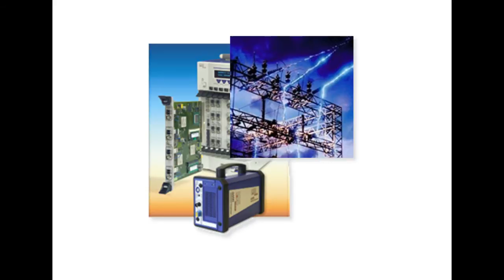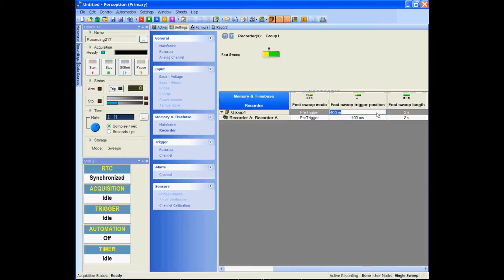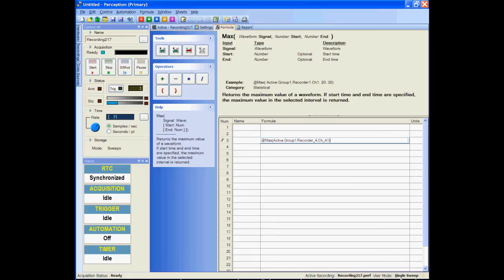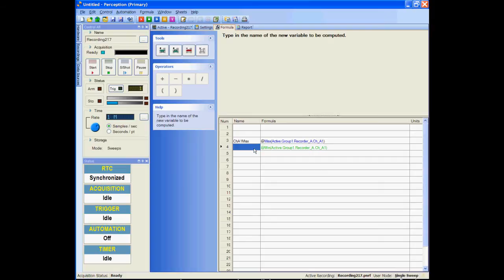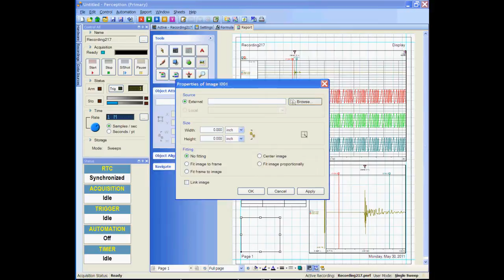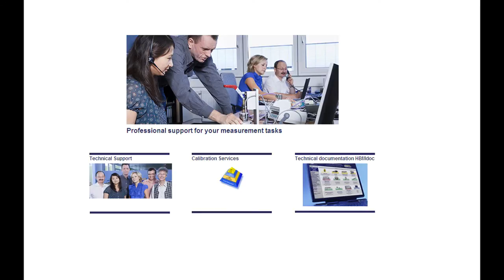Perception: HBM's professional software for high-speed measurement data acquisition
Perception offers more than standard data acquisition software. Perception is designed for fast and reliable processing of huge amounts of data and is therefore ideal for high-speed data acquisition: Thanks to patented StatStream technology Perception enables 10 gigabytes of data to be visualized on your PC in 10 seconds.